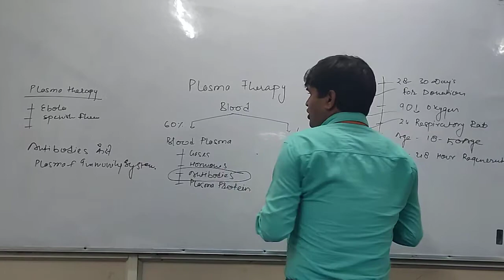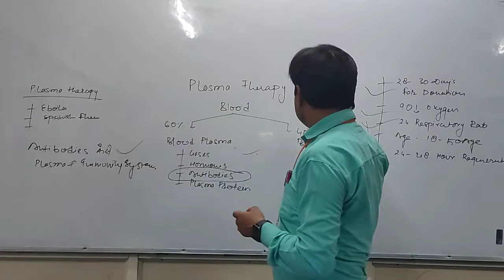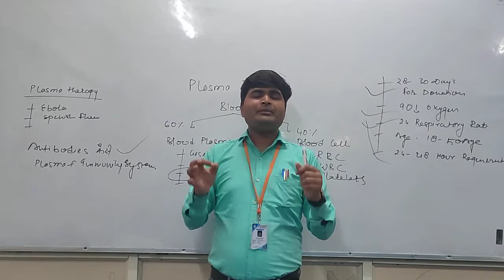Role of Plasma Therapy to Cure Corona Patient | Is Successful or Unsuccessful Nawalsir 9718425042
Plasma Therapy is Good for Corona Patient or Not
Cause. Symptoms. Treatment. by Nawalsir

अगर आप अपने इलाज से संतुष्ट नहीं हैं तो आज ही इसे बदलो ।

2023 में आप भी न्यूरोथैरेपी सिखकर लोगों को रोजगार दे सकेगें
Our Admission Open for All Neurotherapy Course
Our New Batch Started 1st May 2023 Join us

1.इस कोर्स को  *Online एवम Offline* दोनों तरीकों से सीखा जा सकता हैं।
2. *Recorded Videos* आपको मिलेगी। जिन्हे आप कभी भी कहीं भी देख सकते हैं ।
3. बहुत सरल तरीके से *Practical Points* सिखाए जायेंगे।
4. न्यूरोथैरेपी के Complete Practical Point सिखाए जायेंगे।
5. गुरुजी द्वारा बनाए गए सभी Formula की जानकारी देंगे।।